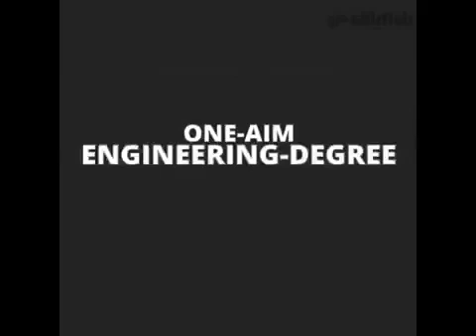Engineer's Day Special WhatsApp Status🤩